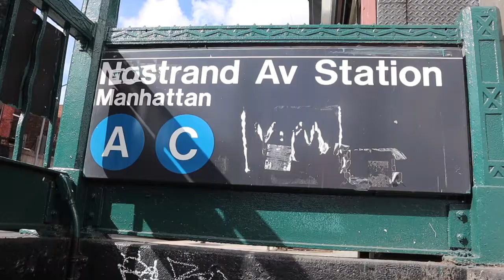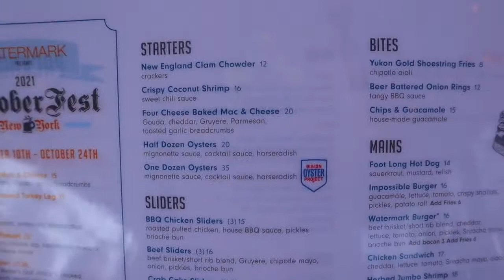OKTOBERFEST NYC WATERMARK BAR IN CHELSEA PIER 17 |BEER, SHOTS, GIANT PRETZEL & FUN | TINABLINGZ.TV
HEY HEY
In this vlog I visited Oktoberfest in new yer city at the watermark bar located on pier 17. My sibling and I had a blast! We sure  will be visiting again before the Oktoberfest season comes to an end.
xoxo TinaBlingz.TV✨

If you would like to write into the "Let Talk About It Podcast" to get some advise from your homegirl Tinablingz. Everyone is welcome ✨
(Please be sure to write on the header that you will like to remain anonymous or if you don't mind a shout out )

Be Sure to stay tune to see what your favorite girl have to stay about this one!

(THIS IS A JUDGEMENT FREE ZONE PERIOD.)

"when you are doing great, you will prevail"✨- TINABLINGZ.

OktoberfestNYC2021 VLOGTOBER